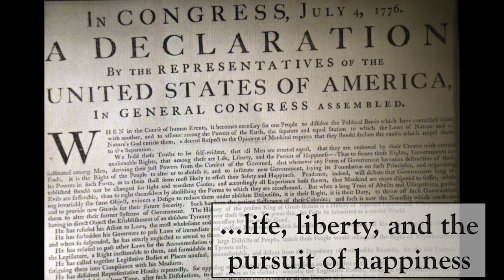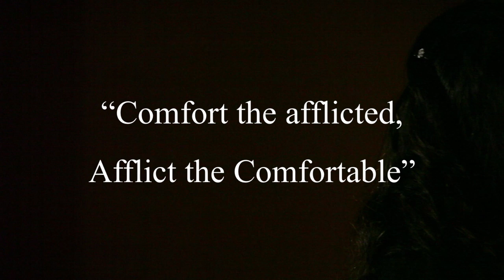My journey from astrophysicist to radio host...: Sonali Kolhatkar at TEDxMoorparkCollege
Full title: My Journey from Astrophysicist to Radio Host, or How I Found Meaning in My Life

Will living a life of meaning make us happier? Probably not! And that is okay. Give me life, liberty, and the pursuit of meaning.

Sonali Kolhatkar is the host and Executive Producer of Uprising, a daily drive-time radio program produced at KPFK Pacifica in Los Angeles, and a columnist at Truthdig.com. She is also the co-Director of the Afghan Women's Mission, a non-profit organization that works in solidarity with Afghan women. She is the author of Bleeding Afghanistan: Washington, Warlords, and the Propaganda of Silence. Sonali has a Masters Degree in Astrophysics from the University of Hawaii at Manoa.